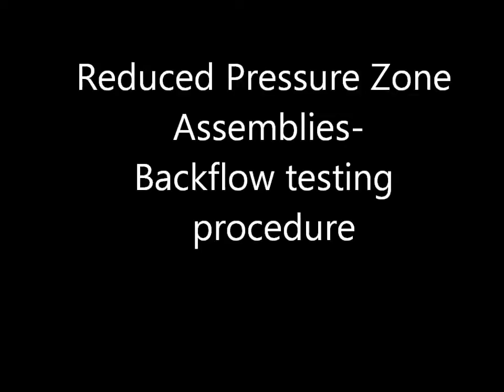Reduced Pressure Zone Assembly